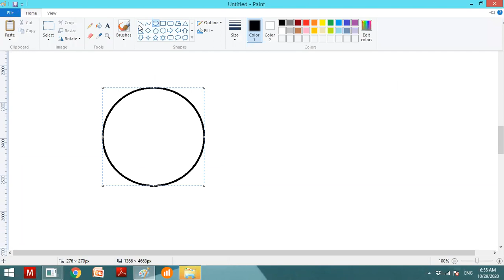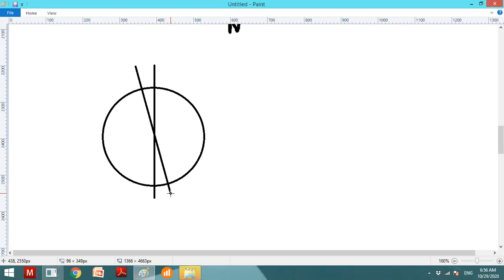Advanced Level Physics Magnatic fields 04